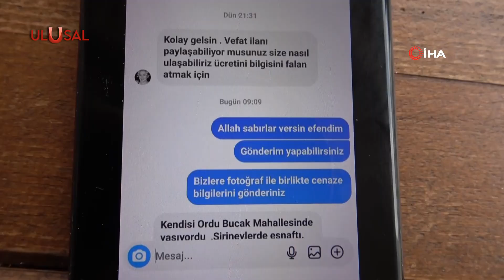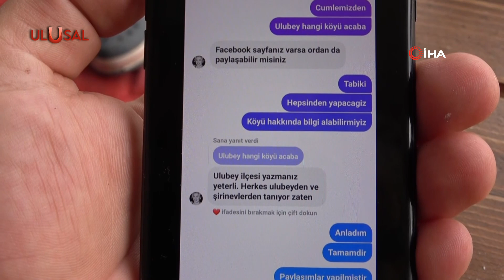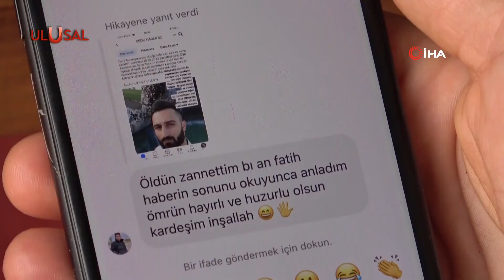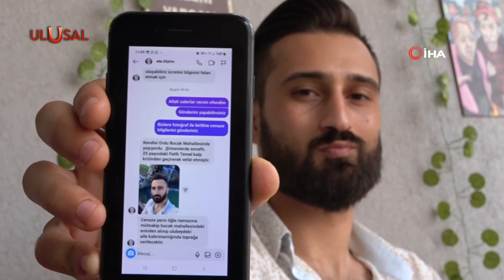'Öldü' diye haber yapıldı, ailesi bile inandı! Telefonları susmuyor - Ulusal Kanal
Ordu'da çay ocağı işleten 25 yaşındaki Fatih Temel, yanlışlıkla vefat ettiği haberlerinin sosyal medyada yayılmasıyla karşı karşıya kaldı. Temel, olayın asılsız olduğunu açıkladı ve insanların yanlış anlamasından dolayı rahatsız olduğunu belirtti.

• Bildirimleri aç
• Ulusal Kanal'a destek ol